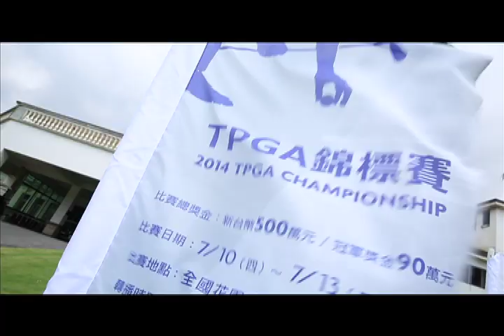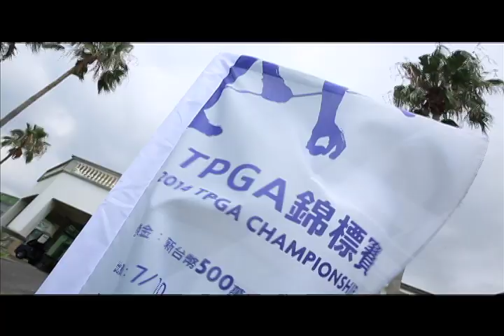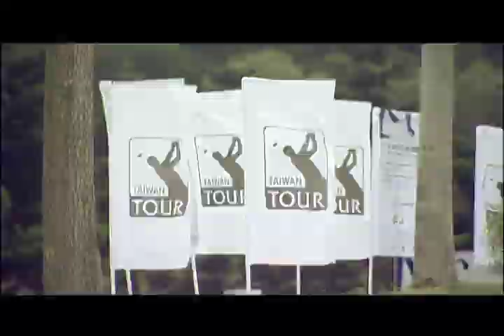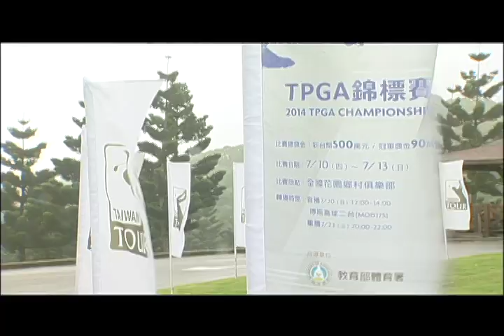《弗利登作品》2014 TPGA 錦標賽 - 職業業餘配對賽精彩賽況